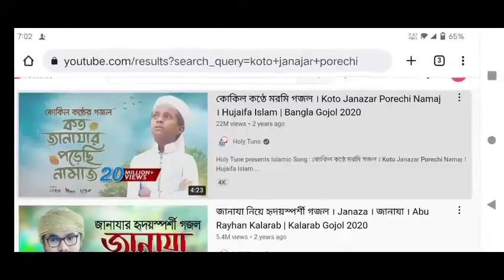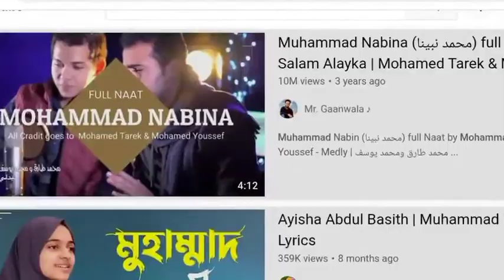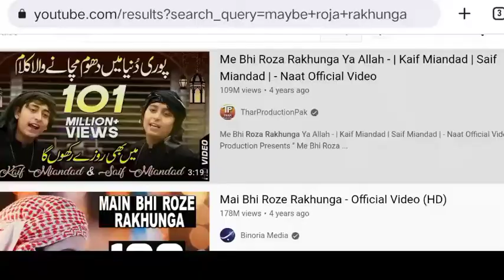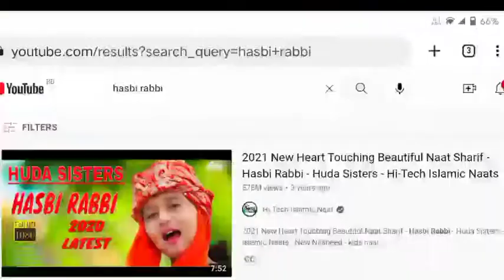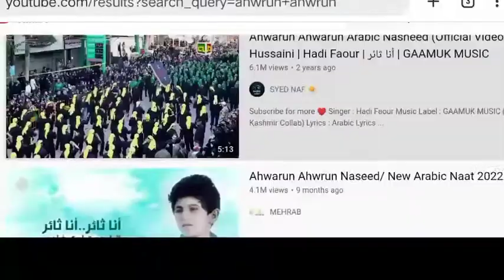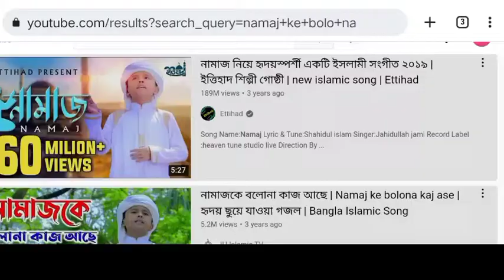বিশ্বের_বাছাই_করা_কিছু_ইসলামীক_মিউজিক বা গজল।বিভিন্ন_দেশের_সেরা_ইসলামীক_মিউজিক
স্টেপ ১: লাইক
স্টেপ ২: শেয়ার
স্টেপ ৩: কমেন্ট